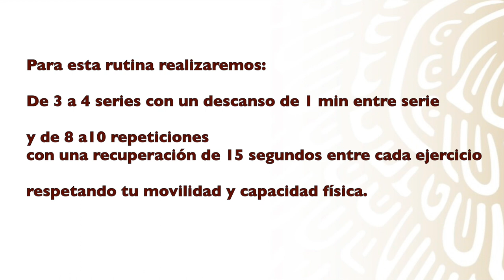Coordinación y movilidad para personas adultas mayores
Para fomentar el hábito del ejercicio en las PersonasAdultasMayores te compartimos una rutina que pueden hacer desde casa y en familia.

¡Cuida tu Salud con AlimentaciónSaludable y ActivaciónFísica!